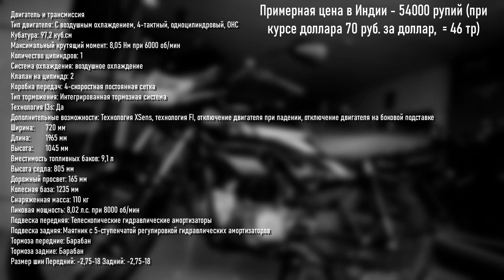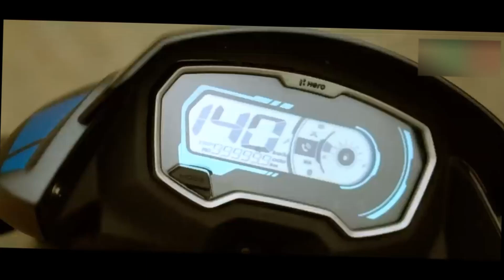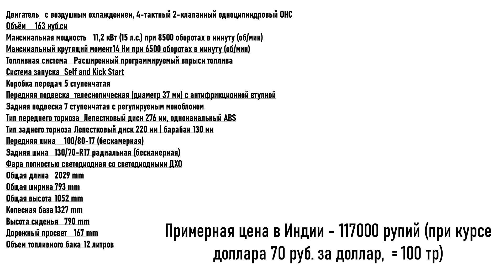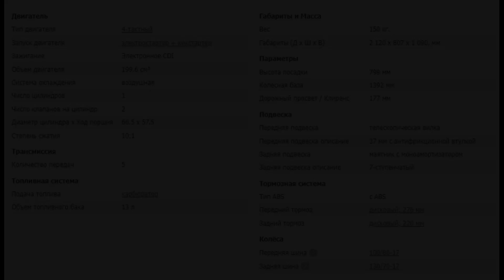Производители мотоциклов. Часть 1. Индия. HERO (Хиро) Motorcycles. Некоторые модели, тх и цены.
мотомир.рф